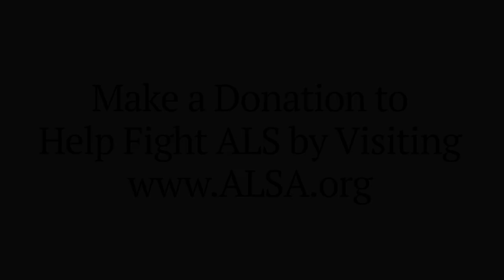Rooster Teeth Accepts the Ice Bucket Challenge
We challenge the Barenaked Ladies and the Rooster Teeth Community!

Thanks to Gavin Free, Gray Haddock and CÌ©sar Altagracia for crewing!